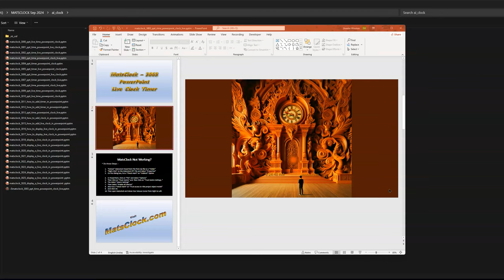MatsClock 3003- Free PowerPoint Digital Clock PPT Slide Timer (FullScreen Live Time)